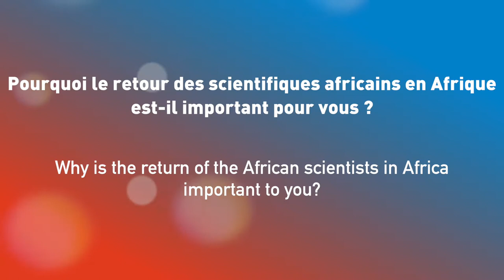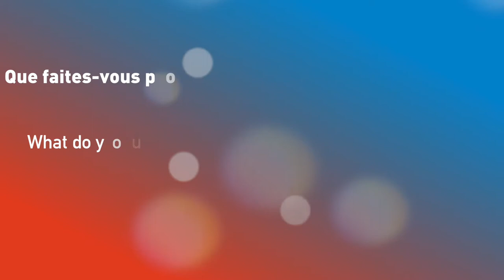Nina Dudnik: using lab equipment as a catalyst / le matériel de laboratoire comme catalyseur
The YASE meeting (Toulouse 6th July 2018) will be dedicated to African PhD candidates and post docs working in Europe.

La conférence YASE (Toulouse, 6 juillet 2018) sera consacrée aux  doctorants ou post-doctorants Africains travaillant en Europe.

Video: Anthony Audureau

Full text below / Retranscription ci-dessous

My name is Nina Dudnik, I am a scientist by training. I am founder and CEO of Seeding Labs based in Boston, USA. Our mission is to make sure that talented scientist everywhere in the world get to drive discoveries that improve life in our planet.

Why the return of the African scientists in Africa is important to you?

I deeply understand the importance to want to be in your home country. My grandparents were immigrants to the USA. Everybody deserve to live where they want to live. And if that is in their home, they should be able to pursue their ambition and put their talent to work where they live. So I think it is incredibly important for African scientists to be able to come home. Not only to be able to be with their families but most importantly to bring their skill back to the continent. There are enormous numbers of problem to be solve through science in Africa, everywhere in the world. And you need people in the front line who understand the situation, who understand the context. They are the best people in the world to developp the solutions.

What do you do to encourage young African scientists to return in Africa ?

The core of what we do is to use scientific lab equipment as a catalyst. We work with the public and private sector around the USA to source lab equipment while making it affordable to scientists in Africa, to pursue their priorities. Their research priorities, their teaching priorities. And then on top of that now that they are well equipped we help to connect them to other training opportunities as well as to colleagues everywhere in the world, because now they are great collaborators for anyone anywhere.

Je m’appelle Nina Dudnik, je suis scientifique de formation. J'ai fondé et je dirige Seeding Labs, à Boston aux États-Unis. Notre mission est de nous assurer que les scientifiques talentueux, où qu’ils soient dans le monde, peuvent faire des découvertes qui améliorent la vie sur notre planète.

Pourquoi le retour des scientifiques africains en Afrique est-il important pour vous ?

Je comprends vraiment l’importance de vouloir vivre dans son pays natal. Mes grands-parents étaient des immigrants aux États-Unis. Chacun a le droit de vivre où il le veut. Et si c’est dans son pays natal, on devrait pouvoir poursuivre cette ambition et mettre son talent au service de son pays. Donc je pense qu’il est extrêmement important pour les scientifiques africains de pouvoir rentrer chez eux. Pas seulement pour être avec leur famille, mais surtout pour rapporter leurs compétences sur le continent. Il y a énormément de problèmes à résoudre par la science. En Afrique, et partout dans le monde. Et nous avons besoin en première ligne de personnes qui comprennent la situation et le contexte. Elles sont les mieux placées pour mettre au point des solutions.

Que faites vous pour encourager de jeunes scientifiques africains à retourner en Afrique ?

Le coeur de notre activité est d’utiliser le matériel de laboratoire scientifique comme un catalyseur. Nous travaillons avec les secteurs public et privé aux États-Unis pour trouver des équipements et les mettre à la disposition de scientifiques en Afrique. Cela leur permet de mettre en oeuvre leurs priorités en recherche et en enseignement. En outre, lorsqu'ils sont bien équipés, nous les aidons à entrer en contact avec des possibilités de formation supplémentaires, et avec des collègues partout dans le monde, car ce sont alors de très bons collaborateurs pour qui que ce soit, et où que ce soit.